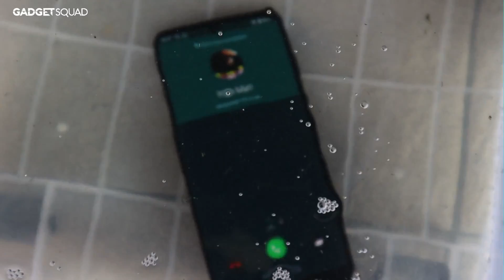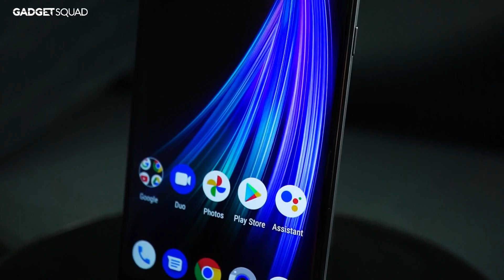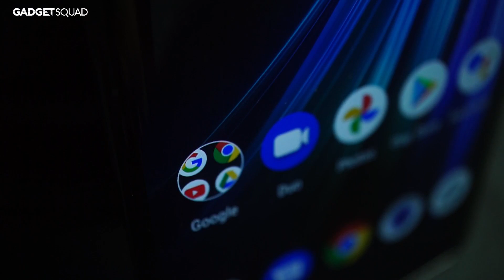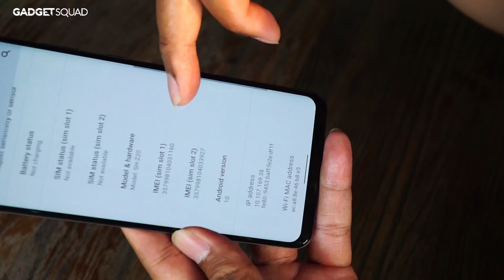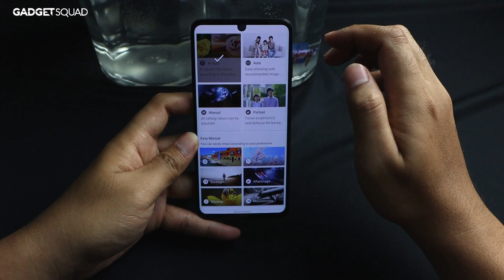Review Sharp Aquos Zero 2 : Layar dan Bodi Ok..Tapi!!!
Perkenalkan nih Aquos Zero 2, salah satu hp terbaru Sharp yang saat ini sedang bertandang ke meja redaksi GadgetSquad.

Pihak Sharp mengklaim Aquos Zero 2, punya teknologi layar yg kece banget.

Dari data yang didapat, Sharp Aquos Zero 2 dibekali layar OLED berukuran 6,4 inci (1.080 x 2.340 piksel) dengan refresh rate 240Hz, dan sudah dilindungi Corning Gorilla Glass 6.

Aquos Zero 2 disokong chipset Snapdragon 855, RAM 8GB, internal 256GB serta GPU Adreno 640.

Soal kamera, terdapat dua lensa di bodi belakang dengan komposisi 12.2MP dan 20MP. Untuk kamera depan terdapat lensa 8MP.

Daya tahan Aquos Zero 2 ditunjang baterai 3.130mAh dengan fast charging.

Soal harga, Sharp Aquos Zero 2 yg diplot untuk bersaing di kelas premium, dilego Rp Rp 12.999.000.